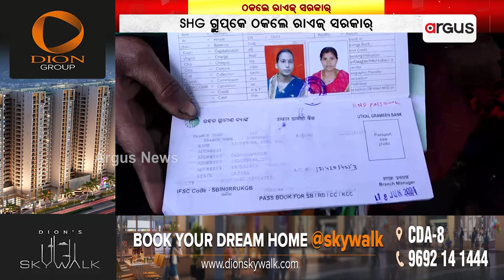SHG ଗ୍ରୁପ୍‌କେ ଠକଲେ ରାଏଜ୍ ସରକାର || SHG Group || Odisha Govt || Sambalpur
SHG ଗ୍ରୁପ୍‌କେ ଠକଲେ ରାଏଜ୍ ସରକାର । ବିନା କନ୍ତରରେ ଲୋନ୍ ଦେବେ କହିକି ଠକିଥିବାର୍ ଅଭିଯୋଗ୍ । ଜୁଜୁମୁରା ବ୍ଲକ୍ ଧଧୋଲାମୁଣ୍ତାର୍ SHG ଗ୍ରୁପ୍ ମାନେ ଆନିଛନ୍ ଏନ୍ତା ଅଭିଯୋଗ ।  ୩ ଲାଖ୍ ଲୋନ୍‌ରେ ମାସକେ ୧୮୦୦ ଟଁକା ଦେଉଛନ୍ କନ୍ତର୍ ।